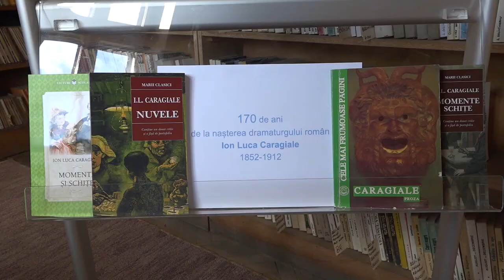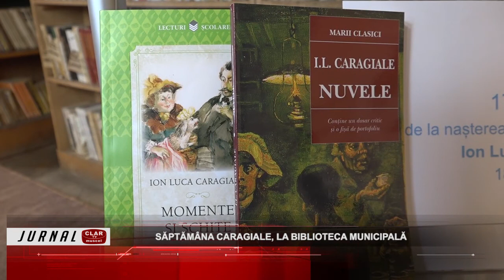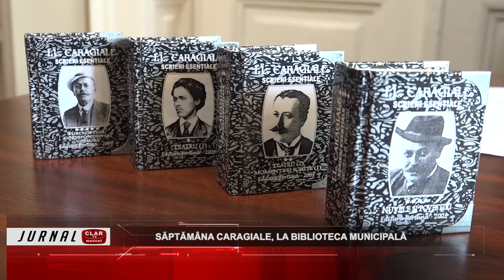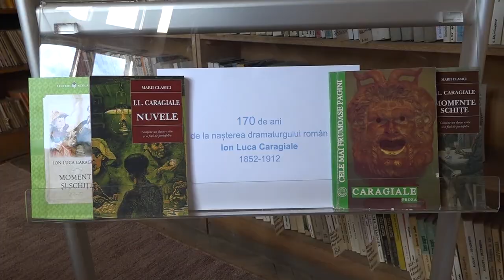Jurnal Clar TV ( 08 02 2022 )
Scurtă descriere:

Un autoturism a fost lovit de tren la Ţiţeşti: (00:45)
Pregătiri pentru sezonul de primăvară, la ADP: (01:36)
Râul Târgului, groapă de gunoi: (04:06)
Capacele de canal vor fi ridicate: (06:01)
Săptămâna Caragiale, la Biblioteca Municipală: (07:39)
Tradiţia continuă la Câmpulung: (11:33)
Meci greu pentru FC Argeş, la Ploieşti, cu Chindia: (12:40)
FC Argeş se întăreşte cu încă doi jucători: (15:31)
La Mioveni, miercuri vin „marinarii” lui Gică Hagi: (18:56)
Dacia Mioveni, surpriza acestui început de an în Liga Florilor: (20:56)